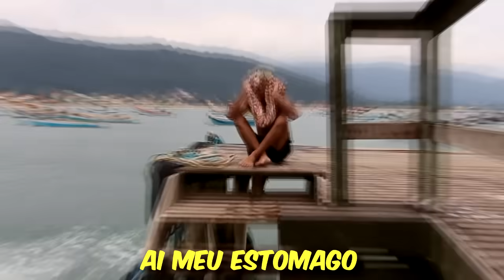BARRIGADA EXTRAORDINÁRIA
Hoje é dia do tão aguardado vídeo de barrigadas, fomos pra praia da armação.. se jogar do trapiche da forma mais engraçada possível, com intuito de dar o pior salto e mais dolorido!

▬ META: 15.000 Likes - ▼ CLIQUE ▼